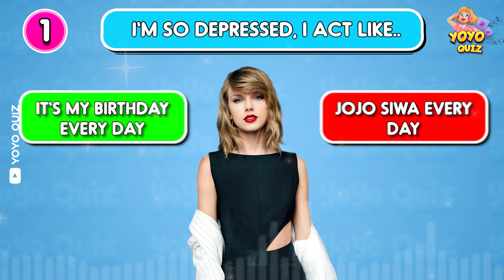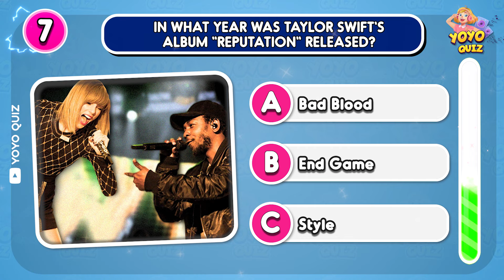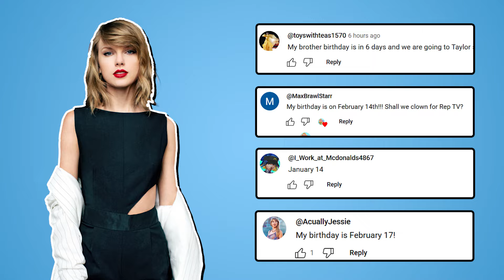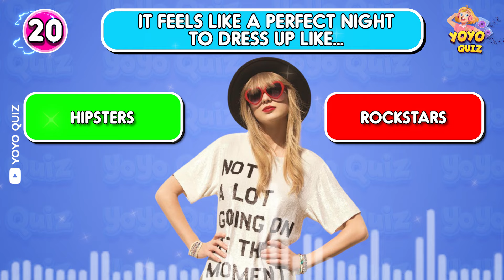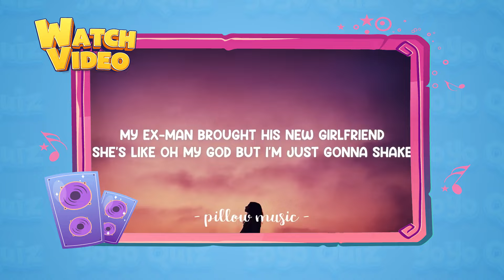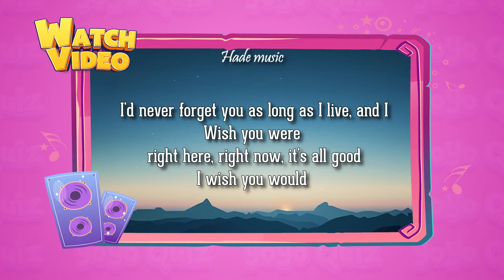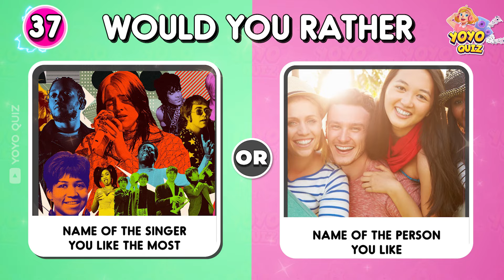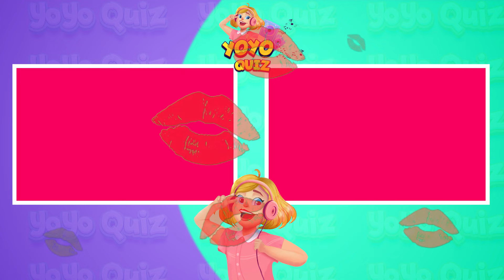Guessing Wrong Lyrics 😭: Taylor Swift Song Edition 🎙️🚫 🎸Swiftie Test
Guessing Wrong Lyrics 😭: Taylor Swift Song Edition 🎙️🚫 🎸Swiftie Test. Are you a true Swiftie? Test your knowledge by guessing the Guessing Wrong Lyrics 😭: Taylor Swift Song Edition in this fun video! 🎶🎧 Don't worry, we'll make it easy for you 😉 Let's see how many songs you can get right!